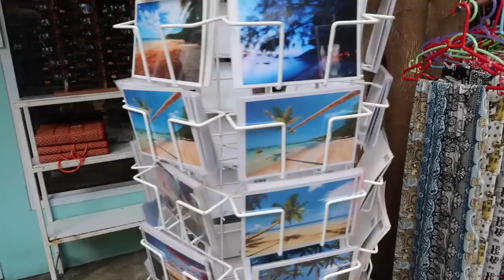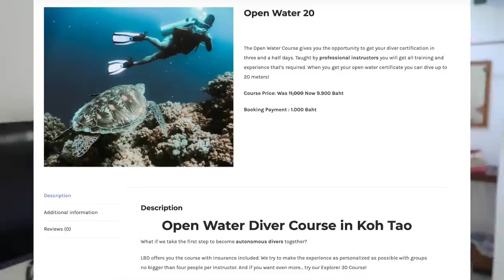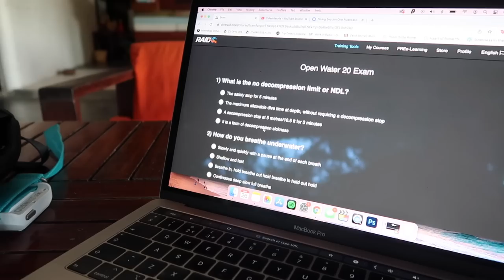LEARNING TO SCUBA DIVE IN KOH TAO! *First Time Diving*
Thank you sooo much to the team at La Bombona for gifting Tom & I this incredible experience, if you guys are ever planning on diving in Koh Tao, I can’t recommend them enough!

Beauty Spectrum
M&C Saatchi Social
36 Golden Square
London
W1F 9EE

Molly xoxo